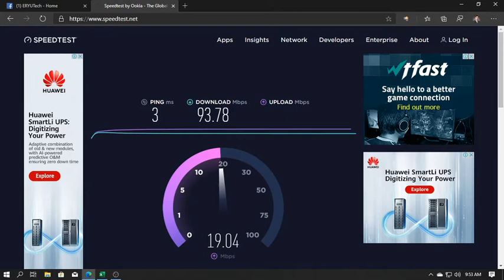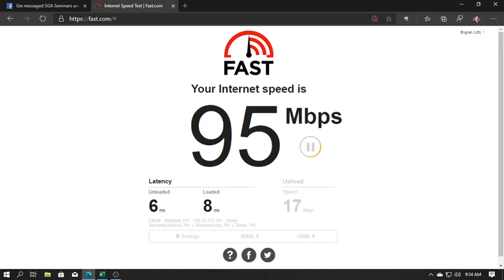UPDATED: Globe at Home Fiber @ Plan 2499 - Speed Test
I've posted 2 speed tests last year (if I'm not mistaken) and this is the updated version.

I've used SpeedTest.net and Fast.com for checking the Upload and Download Speeds.